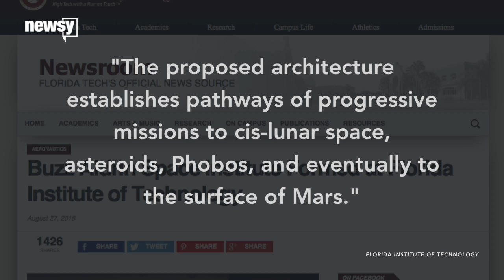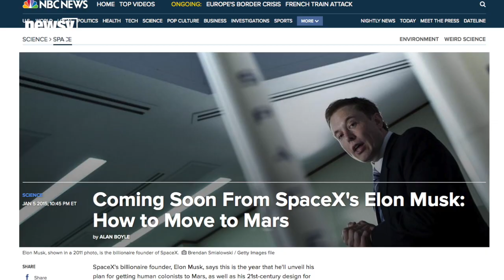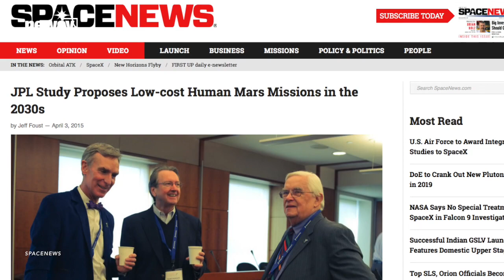Buzz Aldrin Has A Plan To Help Us Get To Mars - Newsy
Former astronaut Buzz Aldrin has joined Florida Institute of Technology faculty to research the process of getting to Mars.

Sources:
Flickr